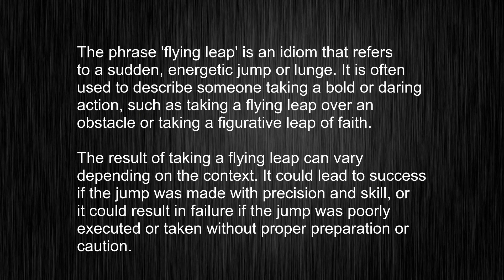What's the meaning of "flying leap", How to pronounce flying leap?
This video tells you what "flying leap" means, how to pronounce it, provides a pronunciation guide and an accurate definition.
   00:00 Pronunciation
   00:23 Meaning

   - What is the meaning of flying leap
   - How to say flying leap
   - What is the definition of flying leap
   - How to pronounce flying leap

   Visit our free audio/video dictionary tutorial to learn how to correctly pronounce words/names and to learn their meanings, definitions, just like flying leap definition and meaning in Merriam-Webster, flying leap definition and meaning in Collins English Dictionary, flying leap definition and meaning in The Oxford English Dictionary, flying leap definition and meaning in Longman Dictionary of Contemporary English, flying leap definition and meaning in Cambridge Advanced Learner's Dictionary, and more.